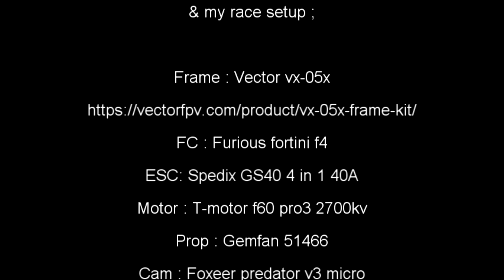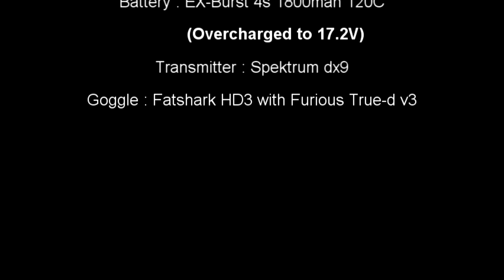🐥2019 FAI SEOUL DRONE RACE WORLD CUP🐥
FPV racing pilot since Feb, 2019
& my race setup ;

FC : Furious fortini f4
ESC: Spedix GS40 4 in 1 40A
Motor : T-motor f60 pro3 2700kv
Prop : Gemfan 51466
Cam : Foxeer predator v3 micro
VTX : TBS unify pro 5g8 hv race
Battery : EX-Burst 4s 1800mah 120C
           (Overcharged to 17.2V)
Transmitter : Spektrum dx9
Goggle : Fatshark HD3 with Furious True-d v3

Thanks to vector FPV Tj Kim & Jee HyunJong & Cobra Hwang